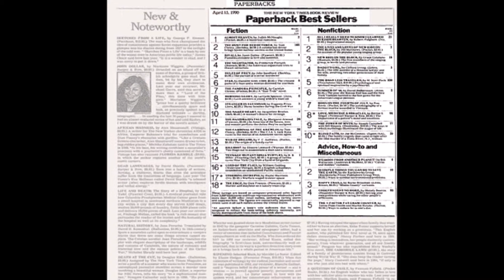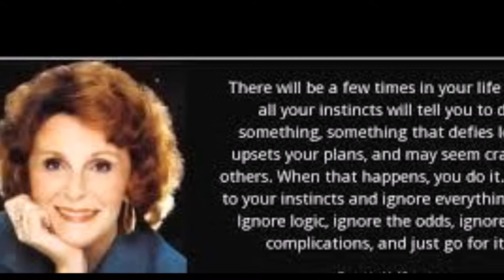Judith McNaught Novelist short biography , Networth, her Life style, Her career, achievement,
Dear viewers today we are discussing about  Judith McNaught short biography , Networth, her Life style, Her career, achievement,

Judith McNaught
■ born May 10, 1944 ■bestselling author of over a dozen historical and contemporary romance novels
■30 million copies of her works in print
■first female executive producer at a CBS radio station
■first romance authors to receive a multimillion-dollar contract
■New York Times Bestseller List for the first time in 1988
■1985 - Romantic Times Career Achievement Award for Best New Historical Romance, Whitney, My Love1986
■Romantic Times Reviewers' Choice Award for Best Harlequin Superromance, Tender Triumph
■1987 - Affaire de Coeur Golden Pen Certificate, Once and Always
■1987 - Affaire de Coeur Reviewer's Choice Award for Best Historical Romance, Once and Always